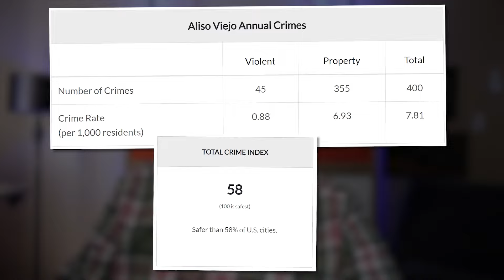6 Most Underrated Places to Live in Orange County, CA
These are the most underrated places to live in Orange County! Find out where you can get amazing value and a great lifestyle without the coastal price tag.

Are you wondering what it is like to live in Orange County California, Southern Los Angeles County or the Inland Empire? Well, this is the channel you need! We absolutely love this town and our #1 goal is to showcase every inch of the Orange County, Southern Los Angeles County or the Inland Empire through our videos so you have a complete understanding of the best area that fits your lifestyle!

We work with clients from all over the world that are relocating here and we ABSOLUTELY LOVE IT!

Steve Batiz, Real Estate Broker
NextHome West Realty CADRE 01905787
Brokered by NextHome West Realty